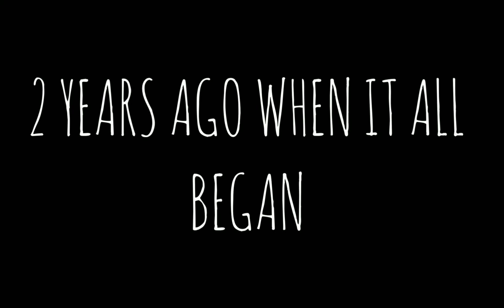DON'T LOOK (Short Film)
I Made this film all by myself in a public Washroom at a church! can you believe that!

Hi my names Levrette Wiebe and this is my channel where I post all sorts of videos that I hope you enjoy make sure to like Subscribe and turn on notifications so you will never miss any of my future uploads thanks!

FOLLOW ME ON ALL MY SOCIAL MEDIAS!!! (down below)

GO ADD ME!

FOR EMAILING ONLY!!!

btw I share this channel [Rāt ÆTTACK] with my friend I dont own it myself.